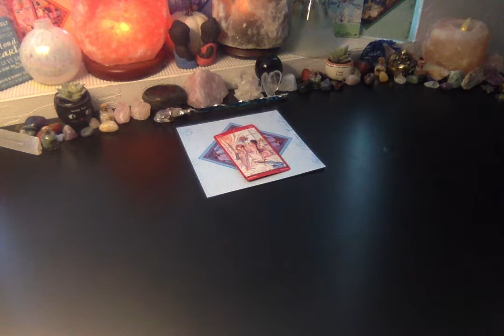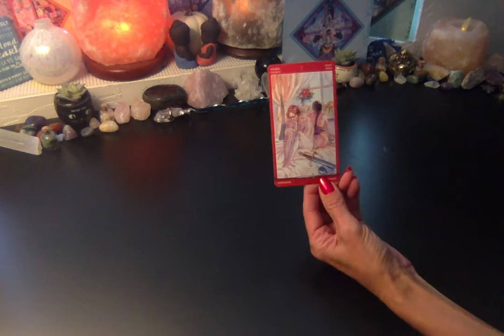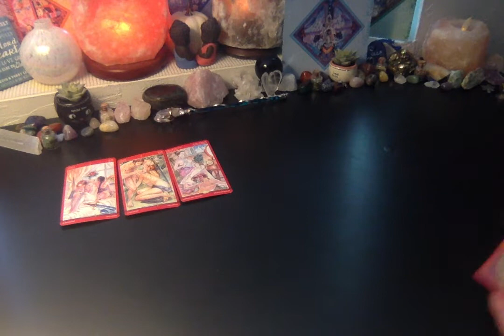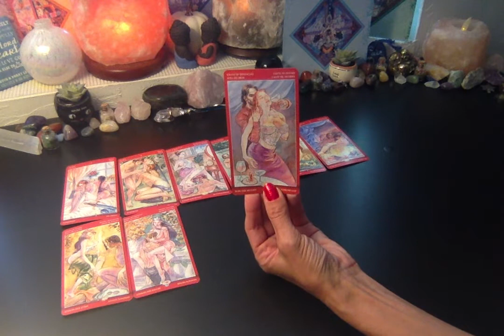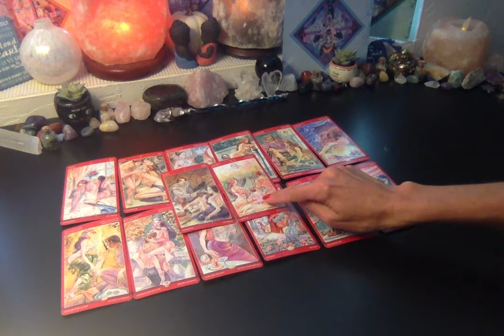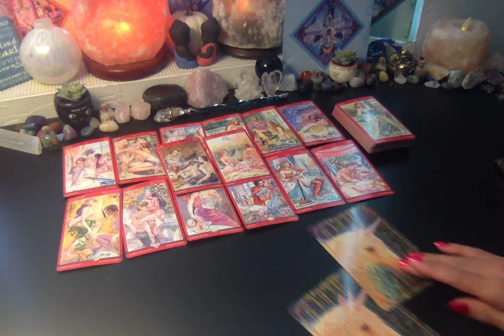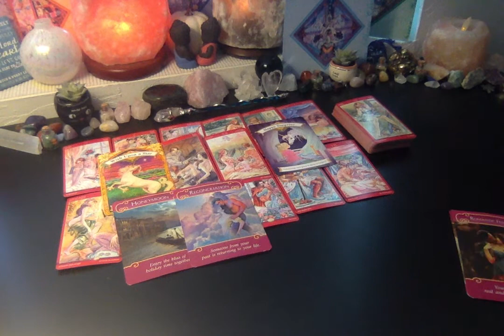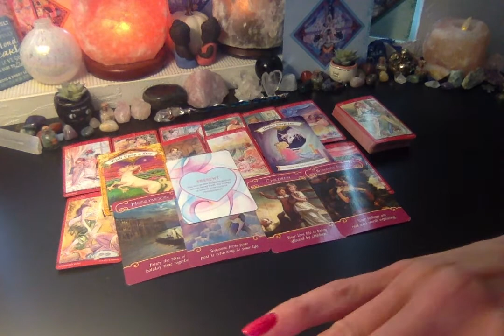Together Yet Worlds Apart - Start Living Again Soulmate Twin Flame - Timeless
This is a Timeless Intuitive Reading.  The energy of "together yet worlds apart" has been speaking to me for quite some time.  I was guided to channel these messages for you if you find yourself or have found yourself in this type of situation.  Trust your intuition.  Take what feels like truth to you and leave the rest.  I am sending you love and light:)

As requested:) I love you all!

Katherine Nichole
BS Kinesiology
Wellness Coach
Reiki Master
Theta Healer
Ordained Minister